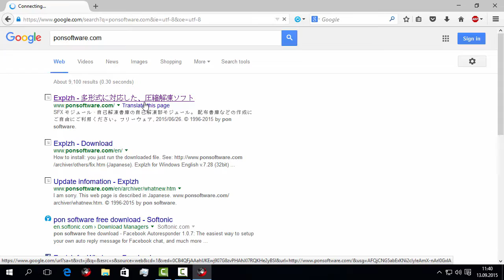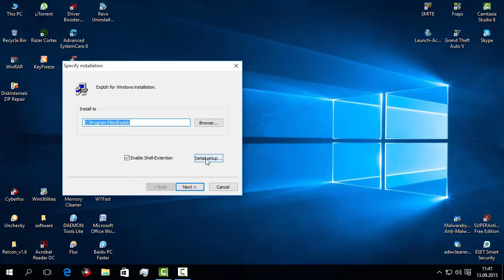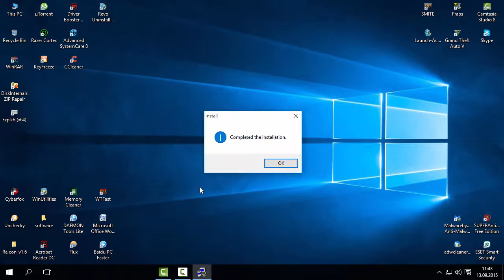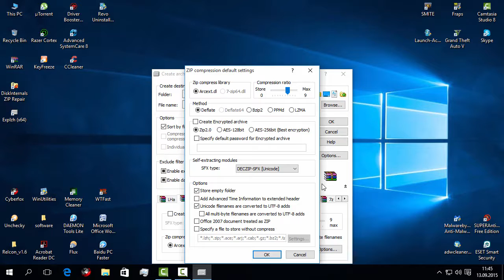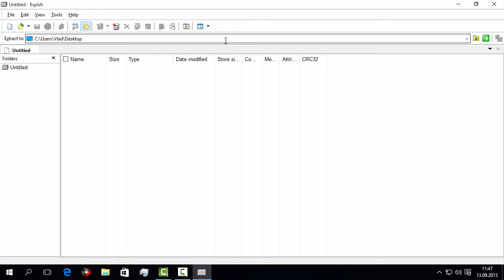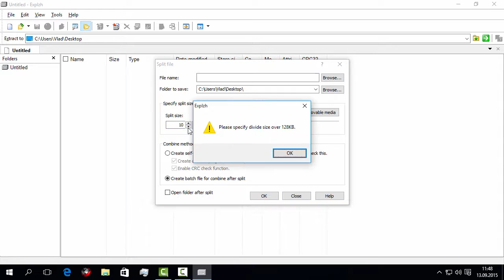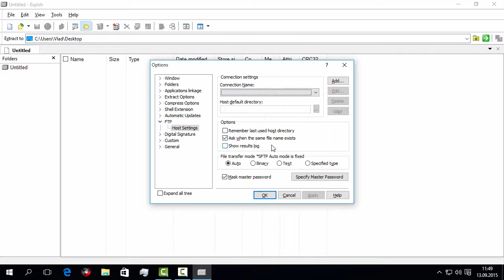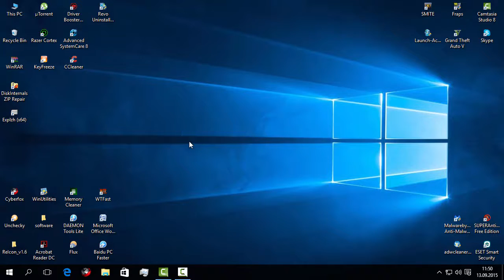Explzh, un program foarte bun de arhivare și dezarhivare fișiere